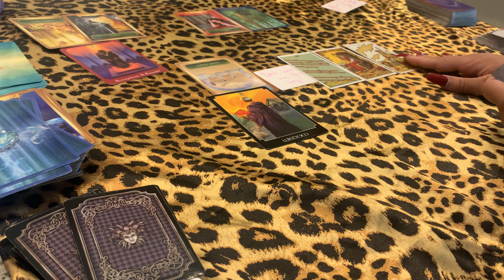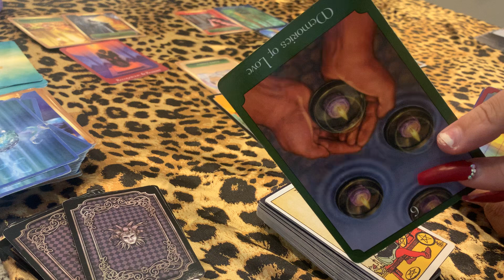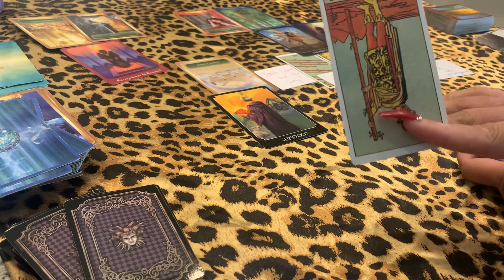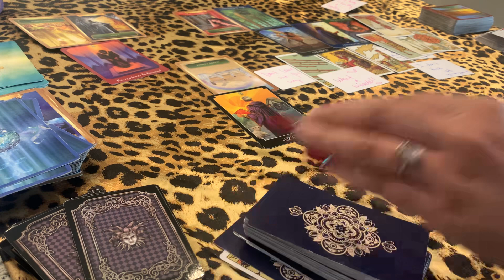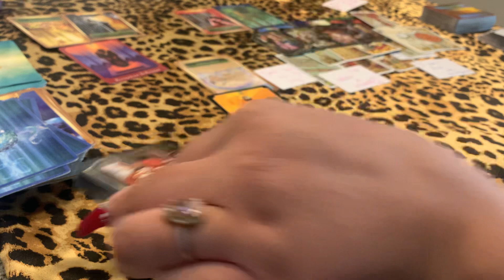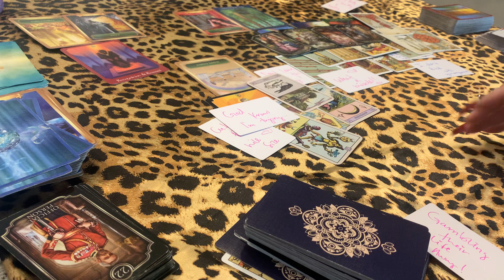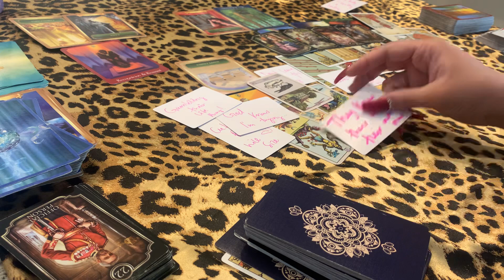FAMILY UNHAPPY & UPSET BECUZ THEY CANT KEEP YOU STUCK & BLINDFOLDED ANYMORE⚔️KNOW UR GROWING & HAPPY